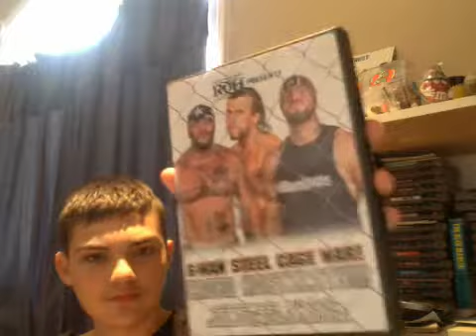4th of July Ring Of Honor Sale Unboxing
9 DVDS unfortunately one of the dads was out of stock but it will get shipped as soon as it comes back in stock